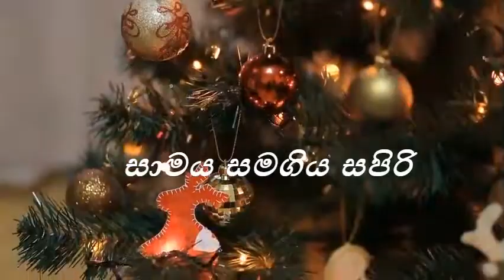Merry Christmas / ගමේ කුස්සිය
ලෝකවාසී සියලුම කිතුනු බැතිමතුන්හට සුබම සුබ නත්තල් දිනක් වේවායි,ගමේ කුස්සිය අප පාර්ථනා කරමි.